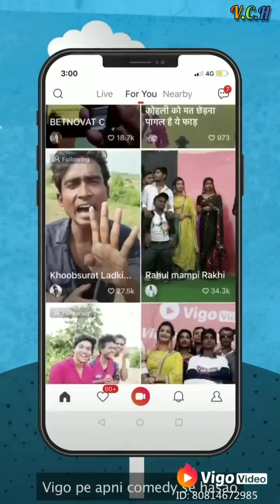Tum Par Hum Hai Atke Pagalpanti,Jeevan ke baad bhi,Jeevan ke sath bhJohn Alleana D | Neha Kakkar##5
Download to win a free Trip to Mumbai!

Vigo new funny video
Vigo new comedy video
today new viral video
superhit mix comedy video
top tranding funny video

Lyrical: Tum Par Hum Hai Atke Pagalpanti |
John Alleana D | Neha Kakkar, Mika Singh ||
Tanishk B

Tum Par Hum Hai Atke -Full Video Song |Pagal Panti| John Abraham | Anil Kapoor | Arshad Warsi | Pulkit Samrat | Urvashi Rautela | Ileana D'cruz Kriti Kharbanda |Neha KAKKAR | Mika Singh, Tum Par Hum Hai Atke Neha Kakkar Full Song, Tum Par Hum Hai Atke Yaara Full Song
Neha Kakkar And Mika Singh,

Pagalpanti: Tum Par Hum Hai Atke John A, Ileana D||Neha Kakkar, Mika Singh | Tanishk Bagchi
Pagalpanti: Tum Par Hum Hai Atke John A, Ileana D |
Neha Kakkar, Mika Singh | Tanishk Bagchi

Tum Par Hum Hai Atke full video song,
Tum Par Hum Hai Atke video song,

Lyricist - Sabbir Ahmed
Music Label - T-Series Original
Credits. :
Song :Tum Par Hum Hai Atke Yaara
Movie : Pyar Kiya To Darna Kya
Singer : Kumar Sanu, Kavita Krishnamurthy Music
Director : Himesh Reshammiya
Lyrics : Sudhakar Sharma
Star Cast : Salman Khan, Kajol
Label: T-Series